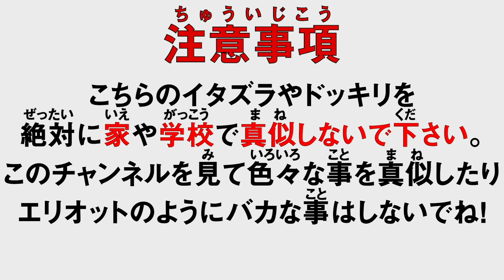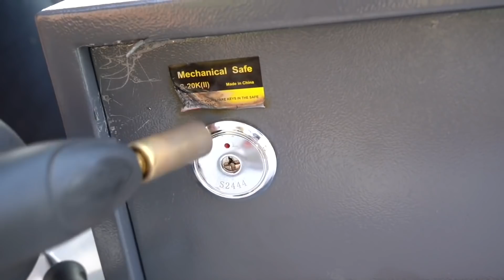Ben Phillips グラスの入った金庫を割れないでに開けたら150万円チャレンジ【日本語字幕付き】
金庫に€5000相当の小切手を入れて
開けるのに成功した人が勝ち！！